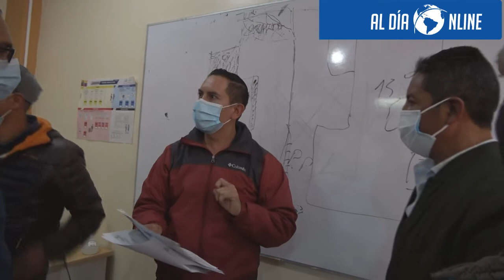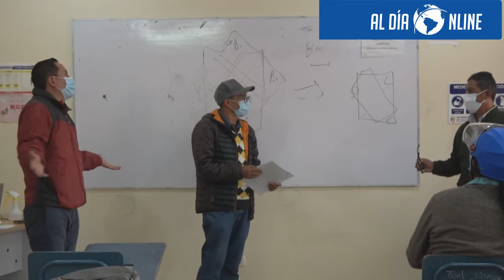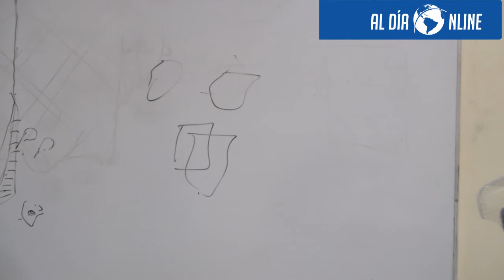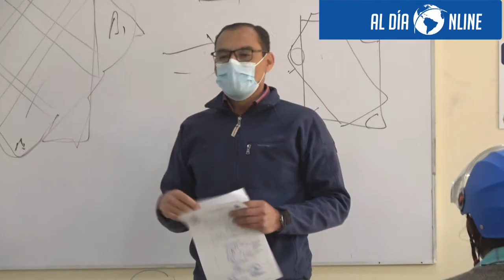FERNANDO MENA SEC GRAL SINDICATO CHOFERES SAQUISILÍ EXPLICA SOBRE URBANIZACIÓN